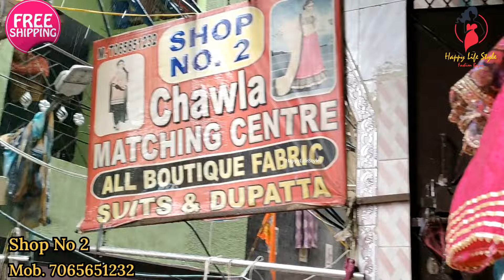Instagram New Trending Unstitch Suit with Designer Dupatta, Katran Market Free Shipping के साथ🤔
Vikash
Shop No. 1 & 2
Contact Person vikash
Katran Market Mangolpuri Delhi 83

Pure Cotton hakuba, Chickenkari hakuba, New arrival hakuba fabric in Katran Market, Latest Hakuba Exports Surplus Fabric, Branded Fabrics, Double Georgette Fabric,
मलमल के दुपट्टे, Summer Cotton Suit Sale, Summer Cotton suit dikhao, Kalamkari Print mein Cotton Suit, 60-60 fabric mein cotton suit, Ajrakh Print mein Suit.. reasonable price mein cotton suit sale

Firstcry collection
Firstcry Girls & Boys Collection
# Zara Brand Fabric
# Georgette Fabric
# Pure Silk Fabric
# Export Fabric
# Lifestyle Fabric
# Satan Fabric
# Crepe Fabric
# Summercool Fabric
Kapda Silk, Doria Fabric, Katran Market Kaha per hai, Katran Market in mangolpuri, Hidden Katran Market, market vlog, New Collection in Katran Market, Latest COllection in Katran Market, Lycra Fabric, Heavy Designer Fabric Katran Market, Bina Ki Shop,डिजाइनर कुर्तियां नई दिल्ली दिल्ली जयपुर कुर्तियां थोक कुर्ती कुर्ती निर्माता, दिल्ली में कुर्तियां थोक delhi, Cheapest market in delhi, Branded Kurties Starting Rs 100,  ladies kurti market, fabric wholesale market

आप यहां मेट्रो या बस से पहुंच सकते हैं निकटतम मेट्रो स्टेशन पीरागढ़ी है उसके बाद आप यहां पहुंचने के लिए रिक्शा या ऑटो ले सकते हैं।

हर महीने की 28 तारीख को बाजार बंद होता है।